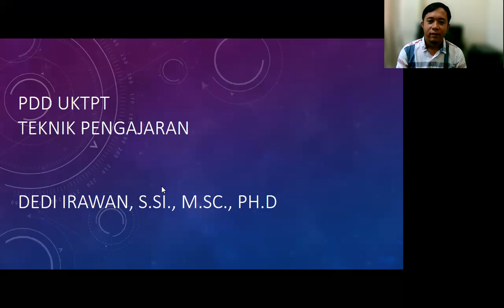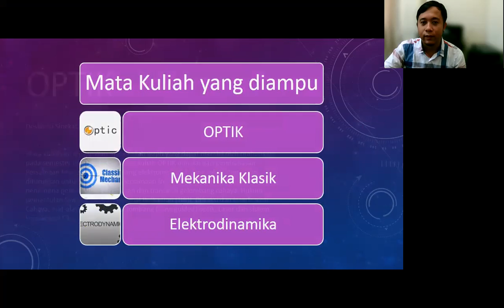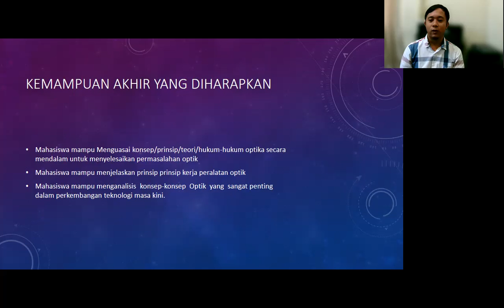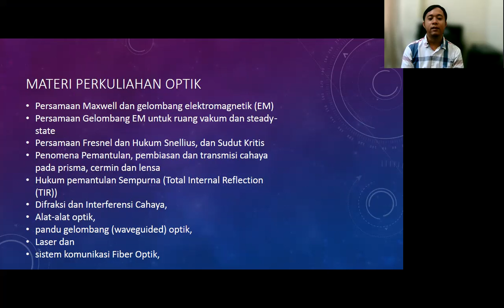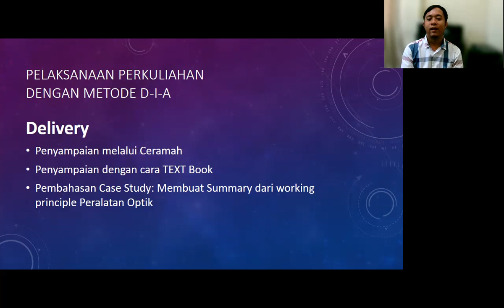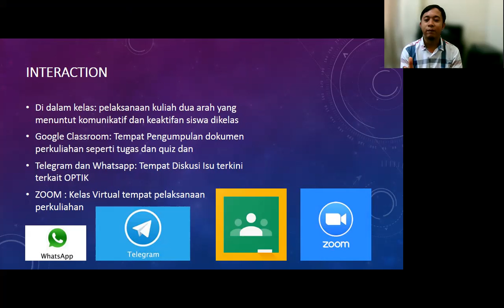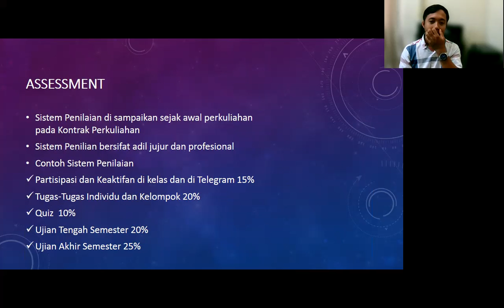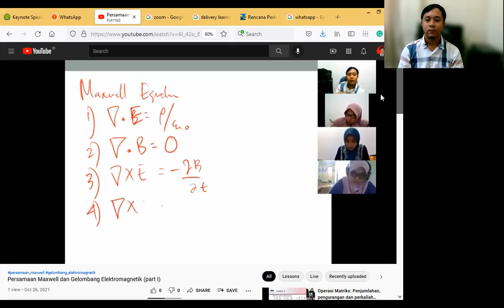PDD-UKTPT Teknik Pengajaran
Hallo semua...
Saya Dedi Irawan, Dosen Pendidikan Fisika Universitas Riau, pada video kali ini saya menjelaskan teknik pengajaran menggunakan metode D-I-A (delivery, interaction, and assessment) pada mata  kuliah keahlian saya yaitu mata kuliah OPTIK.

Semoga Bermanfaat